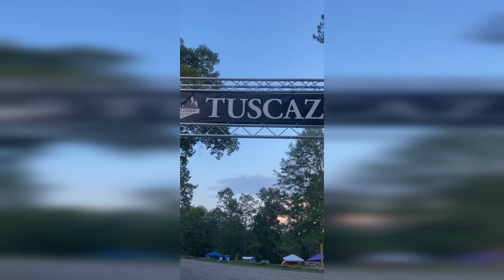MY FIRST ULTRAMARATHON (attempt)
Most of the year was spent training for my first ultramarathon that due to rhabdomyolysis I had to quit at mile 30.8.

Now that I'm done with that training I can start to focus more on hunting related videos again.

I do have to say that ultra was quite the experience and I'm glad I got to be a part of it.  Seeing what the body can endure never stops to amaze me.

E117